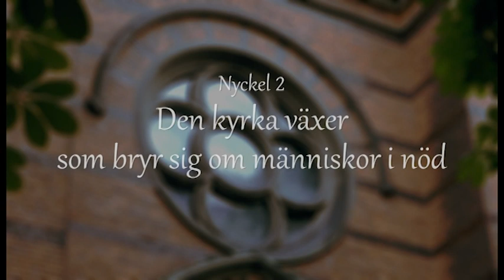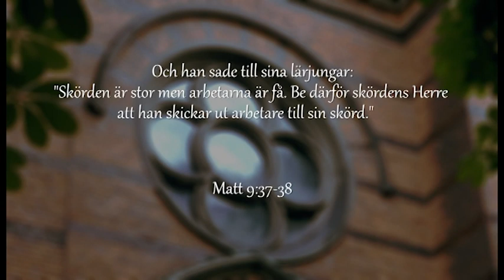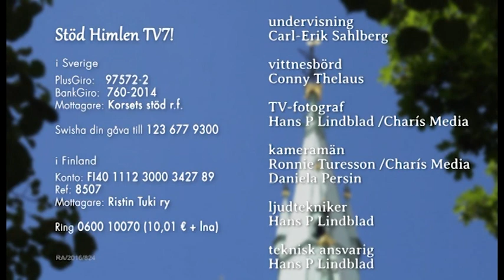Nycklar till tillväxt del 2 – Den kyrka växer som bryr sig om människor i nöd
Lyssna till Carl-Erik Sahlberg undervisa och samtala med Conny Thelaus. Hur kan en församling växa? Hur kan människor vars liv havererat få ett nytt liv? Carl-Erik undervisar om de nio nycklarna till församlingstillväxt som han tillämpade under sin tid i S:ta Clara kyrka år 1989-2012.

Alla nio delar med tillhörande samtalsfrågor finns också på Himlen TV7 Play för dig som vill kika i förväg.